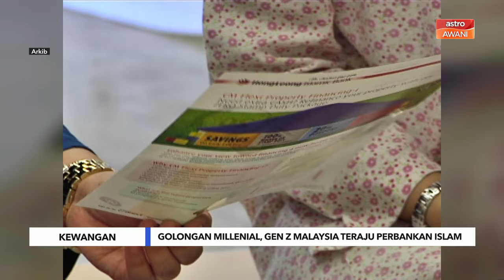Kewangan: Golongan Millenial, Gen Z Malaysia teraju perbankan Islam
Malaysia juga mempunyai kadar tertinggi pengguna yang hanya menggunakan perbankan Islam (42 peratus), berbanding hanya lebih suku (26 peratus) daripada responden global.